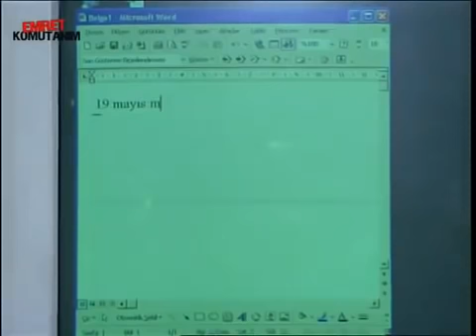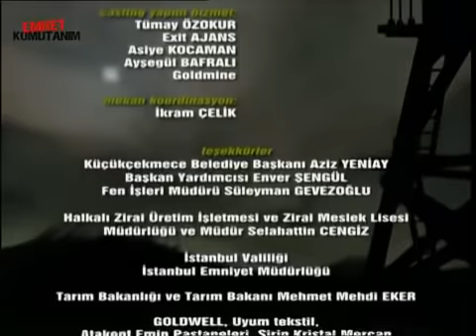LEVENT ÜSTEĞMEN BABALIĞINI BU KEZ DE ARIZA'YA YAPTI! - Emret Komutanım 43. bölüm